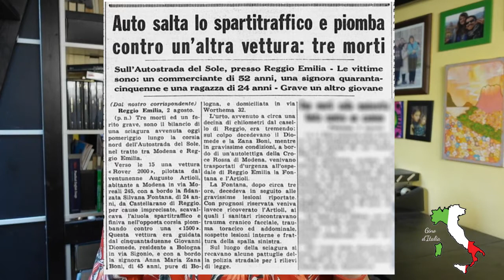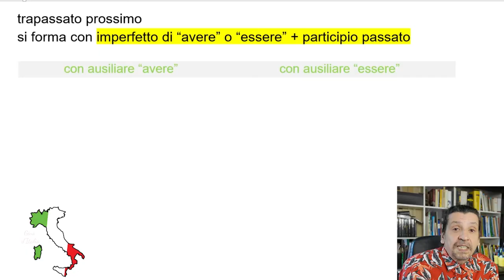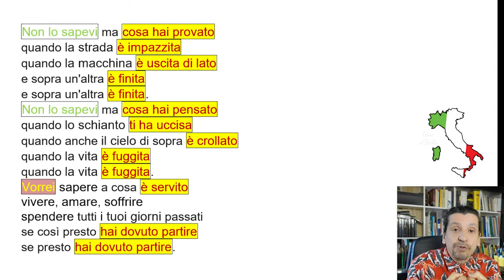Impariamo l'italiano, la differenza tra imperfetto e perfetto: Canzone per un'amica (livello A2)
Cominciamo a capire l'uso del imperfetto e del perfetto (passato prossimo o passato remoto) in italiano con una canzone del 1967: Canzone per un'amica di Francesco Guccini